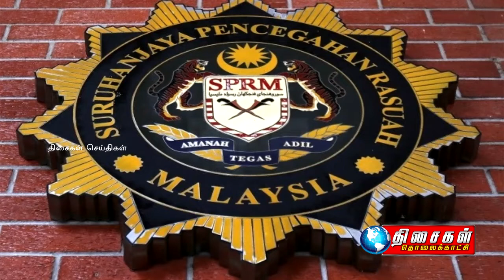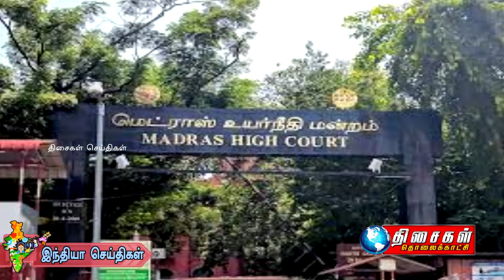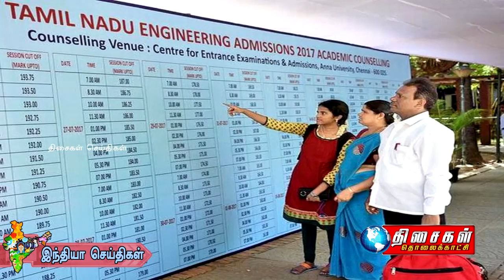THISAIGAL TV 02.05.2019 NEWS